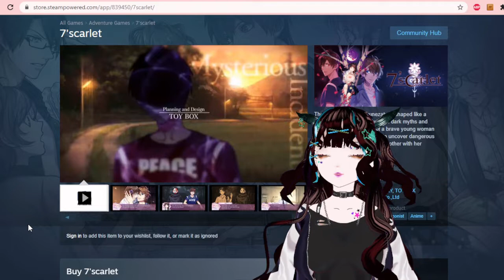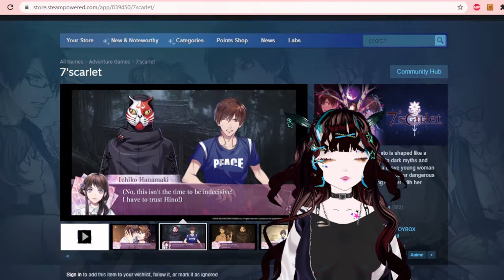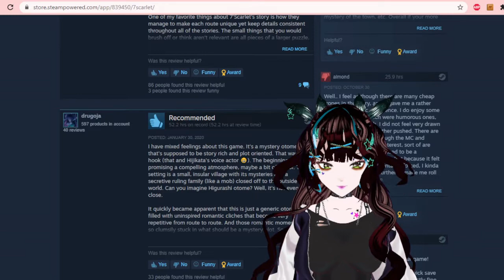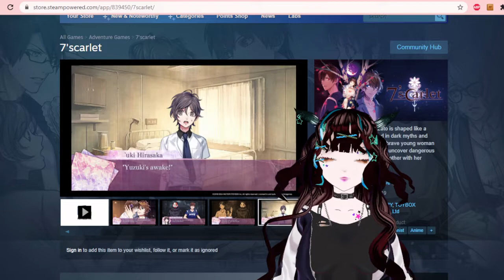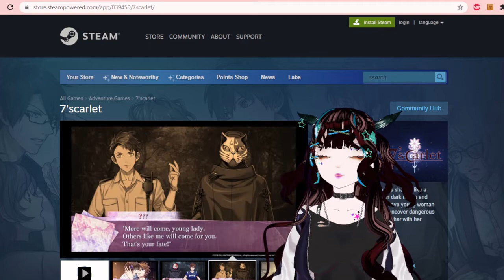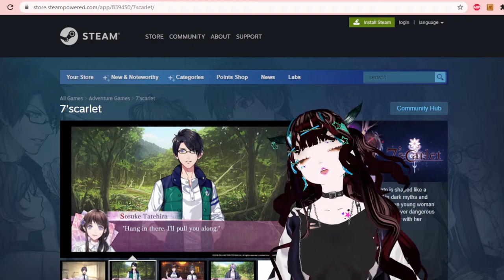7Scarlet Review - Otome Game/Vtuber/Steam Games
if you feel like you wanna play 7scarlet here is my review!! wish i could have posted a playthrough but nope

dating sim otome game steam games 7scarlet good otome games game reviews otome game reviews